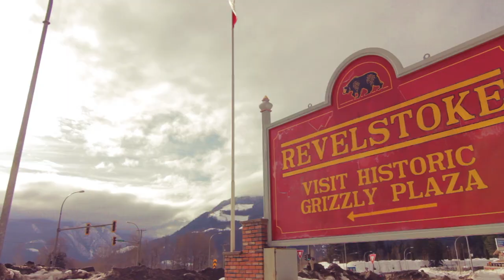Revelstoke - Heli-Ski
My trip to Revelstoke Mountain Resort including Heli-Skiing! with selkirk tangier heli skiing!

Shot with GoPro Hero3 Black Edition and Canon 60d

Thanks to Mathieu Blouin (Editing)